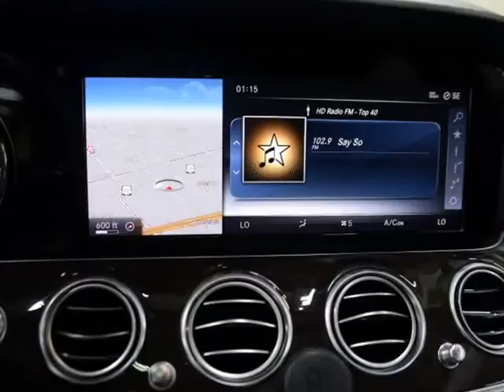2017 Mercedes-Benz E-Class E 300 Luxury RWD Sedan (Dallas, Texas)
Sport Motor Cars
2560 Joe Field Rd
Dallas